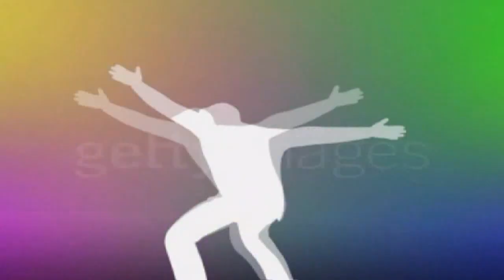Happy birthday-Alheli&Marcia&Sephora&Gaby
my dear great friends Alheli,Marcia,Sephora and Gaby,i want to wish you together with our friends here in youtube a happy birthday,may all your wishes come true.
i hope you will really enjoy a great birthday time.
wow 4 of them this month and still to come for sure:).
don't forget to keep for us some cakes and champagne,well a little Whisky too it won't hurt:).
Happy birthday my friends:).